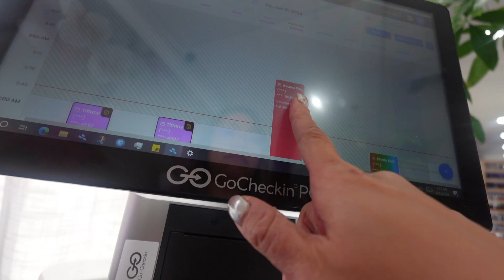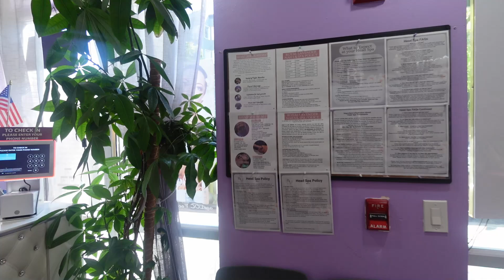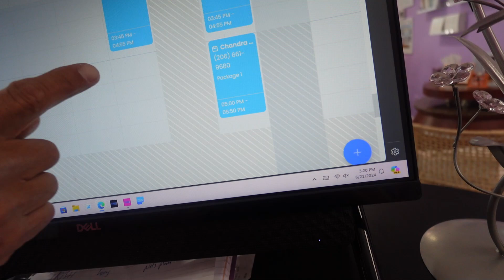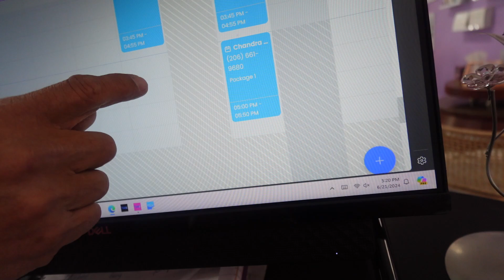Come with me to work at a Headspa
Brand new headspa business in Bellevue, Wa. Come with me to the nail salon where we also do headspa services. With a new business our family has started and see all the fun things we do!